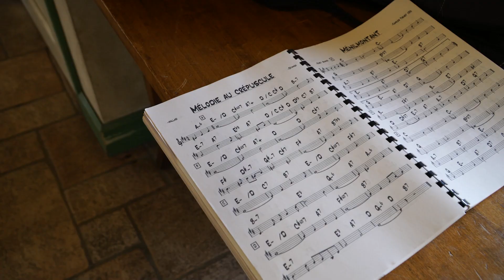Why you won't be good until you do these 3 things - Gypsy Jazz Full Immersion Weekend Recap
New to gypsy jazz?

Join us as we recap our Gypsy Jazz Full Immersion Weekend, where we explore the 3 key things you need to do to truly excel in gypsy jazz, as well as jazz guitar. Improve your skills and take your playing to the next level!

Your support helps me bring more music to this channel!

Dario Napoli plays a Robert Ford "Anouman 2" guitar and endorses Optima strings:

0:00 - 0:52 - Intro
0:52 - 4:24 - Gypsy Jazz Full Immersion Weekend Video Summary
4:25 - 4:48 - The 3 main takeaways from the workshop
4:49 - 9:16 - Takeaway number 1
9:17 - 13:04 - Takeaway number 2
13:05 - 18:54 - Takeaway number 3
18:55 - 20:05 - Outro
20:06 - 24:10 - More Gypsy Jazz Full Immersion Weekend Video footage